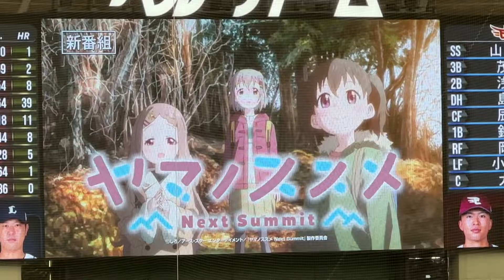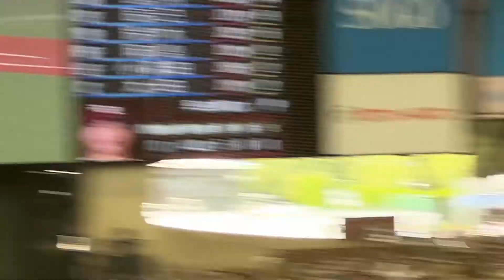小倉唯さん、岩井映美里さん セレモニアルピッチ【西武vs楽天】2022/9/19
ここな役の 小倉唯 さんと、
今作” ヤマノススメ Next Summit”より登場する新キャラクター・小春役の 岩井映美里 さん
人気声優のお二人がベルーナドームに来場！

また、当日は駅前広場に各キャラクターの等身大パネルが登場しますので、ぜひお楽しみに！

試合前のトークコーナーへの出演や
セレモニアルピッチでの登板のほか、
イニング間イベントにも出演し、
コラボデーを盛り上げてくれます！

小倉唯さん、岩井映美里さん出番
(1)試合前トークコーナー(L studio)
(2)試合前トークコーナー(L's Talk)
(3)セレモニアルピッチ(始球式)
(4)イニング間イベント：ドラムパフォーマンス『Change UP-TRAIN』
(5)イニング間イベント：ライオンズラッキー7
（球団公式ウェブサイトより）

2022年9月19日
埼玉西武ライオンズvs東北楽天ゴールデンイーグルス 内海哲也引退試合
23回戦 ベルーナドーム